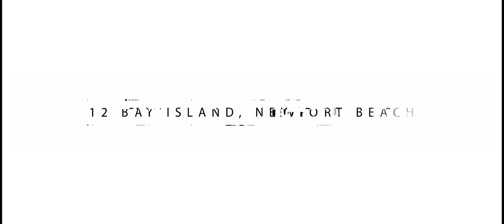12 Bay Island - Philip Sahagun / Wes Scarpias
Philip Sahagun and Wes Scarpias battle it out for Control of 12 Bay Island. Entirely filmed and choreographed in one day. This unique piece is a stand alone work of art captured by Smith Group Films on behalf of Coldwell Banker’s #1 Luxary Real Estate Team from Orange County to the desert with sales volumes over $1 Billion since 2013.